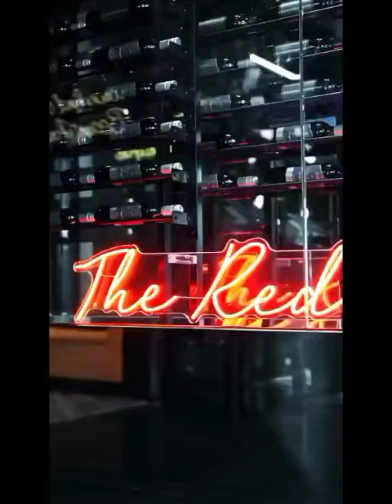Peter Obi spotted with Obi Cubana, Others in London, see what they were doing together